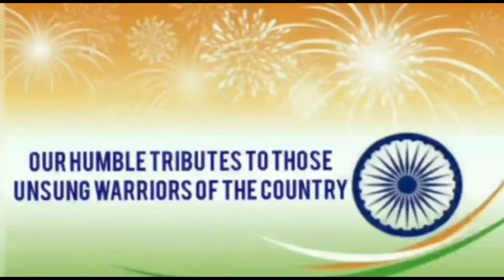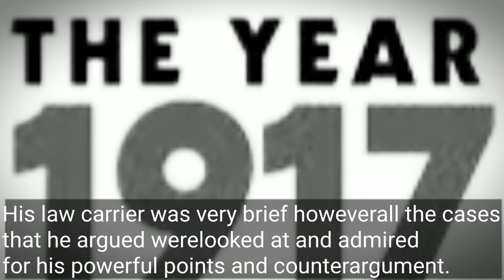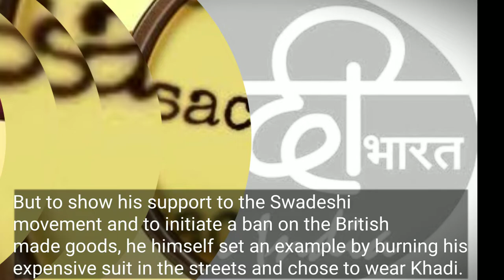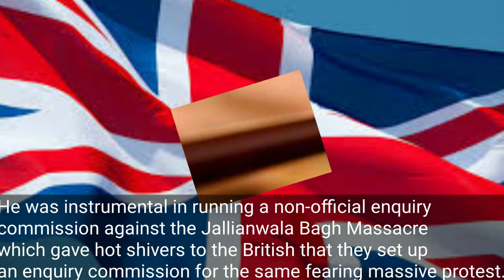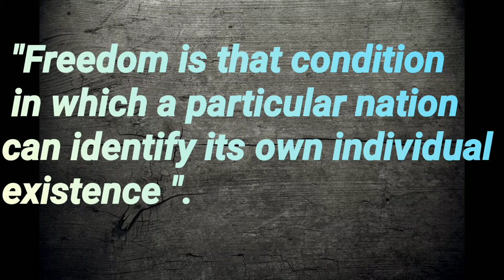Episode6 Indian Independence Day Series at Shri Natesan Vidyasala MHSS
HeroesofTheFreedomMovement - Chittaranjan Das - Episode 6

Let's watch this episode to know about Chittaranjan Das and his work for Independence Movement, in the voice of S. Jishnu Varadhan of Grade 6F.  Video presentation by Darshan R.S of Class 11 A1